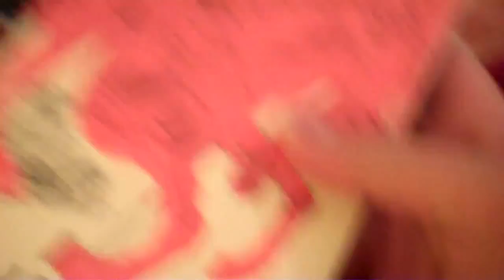Orthodontist Appointment - (Day 295 - June 10th, 2015)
Today I went to the orthodontist and talked in more detail about the CU Science Discovery Camp that I was volunteering for.